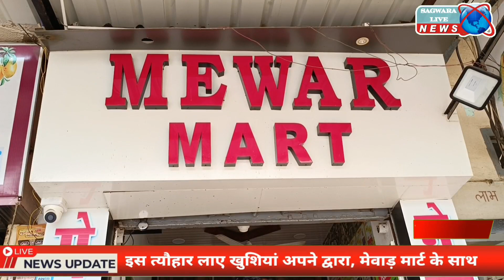मेवाड़ मार्ट में 5-50℅ भारी डिस्काउंट, दीपावली बंपर धमाका, ऑफर को लेकर क्या बोले ग्राहक देखिए जरूर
डूंगरपुर जिले के सागवाड़ा नगर पालिका अंतर्गत गलियाकोट रोड पर मेवाड़ मार्ट जहां इस वक्त दीपावली का बंपर धमाका ऑफर चल रहा है जिसमें 5% से लगाकर 50% भारी डिस्काउंट के साथ हर प्रोडक्ट पर भारी छूट मिल रही है और साथ ही आकर्षक उपहार भी मिल रहे हैं कहीं प्रोडक्ट पर एक के साथ एक फ्री उपहार के स्वरूप प्रोडक्ट दिए जा रहे हैं जिसको लेकर मेवाड़ मार्ट के ग्राहकों में भारी उत्साह है क्या ऑफर और क्या डिस्काउंट दिया जा रहा है देखिए पूरी खबर के साथ
Mewar Mart on Galiyakot Road under Sagwada Municipality of Dungarpur district, where a bumper Diwali offer is going on, in which huge discounts ranging from 5% to 50% are available on every product and attractive gifts are also available. Some products are being given as free gifts along with one product, for which there is huge enthusiasm among the customers of Mewar Mart. What offers and what discounts are being given, see with complete news.